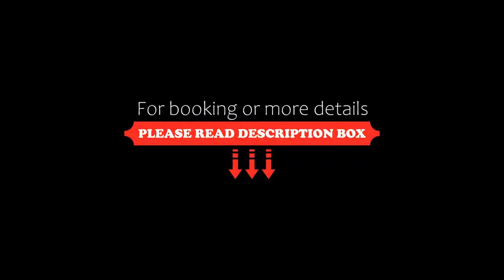Hôtel Le Cobh, Ploërmel, France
About Property:
The Hôtel Le Cobh is located in the Brittany town of Ploërmel near the historic Paimpont forest. Guestrooms have satellite TV and free Wi-Fi.
Le Cobh’s restaurant serves gourmet international cuisine. Guests can also enjoy the hotel’s reading room, garden and games area for children.
The design of the Hôtel Le Cobh was inspired by the Arthurian legends of the area.
Guests can easily drive to the castle at Josselin 10 kilometres...
Property Type: Hotel
Address: 10 Rue Des Forges, 56800 Ploërmel, France
Searching For
1. Hôtel Le Cobh - Ploërmel - France
2. Hôtel Le Cobh - Ploërmel - France Address
3. Hôtel Le Cobh - Ploërmel - France Rooms
4. Hôtel Le Cobh - Ploërmel - France Amenities
5. Hôtel Le Cobh - Ploërmel - France Offers and Deals
Audio Credit:
Track Title: Blank Slate
Artist: VYEN